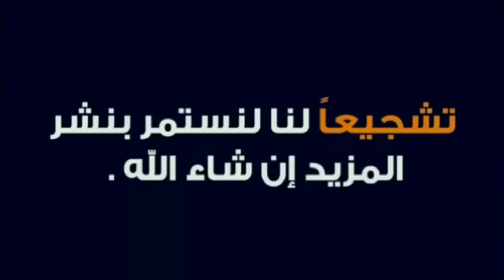سر رافت الهجان بين حقيقة أنه عميل مزدوج وبين خيال المسلسل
رايك الفيديو صاحب المليون مشاهدة اللي اثار الجدل هل رافت الهجان فعلا عميل مزدوج
رافت وطني انا قصدت أن في غموض والمسلسل مبالغ فيه وإن حضراتكم تردوا علي كدب اليهود
في تمام الساعة الثانية عشرة و30 دقيقة من يوم 30 يناير في العام 1982، توفي رفعت علي سليمان الجمال، رجل الأعمال المصري، في منزله بألمانيا بعد صراع مع مرض السرطان، ليدفن معه ولسنوات طويلة أخطر الأسرار في تاريخ الحروب والمواجهات الاستخباراتية بين مصر و إسرائيل.

لكن في العام 1987 وبعد وفاته بخمس سنوات أعلنت المخابرات المصرية القليل جداً عن تفاصيل هذا الرجل الغامض وتاريخه ودوره في العمل لحسابها داخل إسرائيل و الجيش_الإسرائيلي، من خلال رواية ومسلسل درامي باسم "رأفت الهجان" قام بدور البطولة فيه الفنان الراحل محمود عبدالعزيز. ومنذ ذلك الحين وحتى الآن تخرج الروايات من داخل إسرائيل زاعمه أن الجمال كان عميلاً مزدوجاً، وأنه عمل لحساب إسرائيل وليس مصر وآخرها ما نشرته صحيفة "هآرتس" الإسرائيلية منذ أيام.

وأشار إلى أن الهجان نجح في تجنيد قادة_كبار داخل الجيش الإسرائيلي وقادة بارزين داخل القوات الجوية الإسرائيلية وشخصيات عامة، وكانت تقاريره التي تأتينا عن الجيش الإسرائيلي والرأي العام الإسرائيلي من خلال علاقاته المتشعبة والمتعددة من أهم التقارير والمصادر التي تضع تحت أعيننا أغلب ما يجري داخل إسرائيل، مؤكداً أن الهجان كان يدعو قادة بالجيش الإسرائيلي للغداء معه ويحصل منهم على ما يريد من معلومات خطيرة، كانت تتواجد على مكاتبنا خلال ساعات قليلة من لقائه بهم.

وأكد اللواء رشاد أن عملية زرع الهجان كانت من أصعب وأنجح العمليات في تاريخ جهاز المخابرات المصرية، وظل يقيم في إسرائيل منذ العام 1955 ولعدة سنوات تالية من دون أن يقدم معلومة واحدة، وكان ذلك بأمر من ضباط الجهاز الذين كانوا يريدون تثبيته وزرعه بنجاح ودمجه داخل المجتمع الإسرائيلي من دون أن يكتشف أمره، مشيراً إلى أن الخدمات التي قدمها الهجان بعد ذلك لمصر كانت من الضربات القوية والقاصمة لإسرائيل.